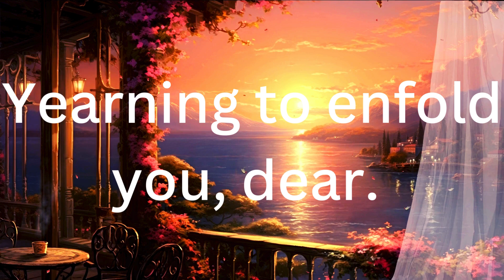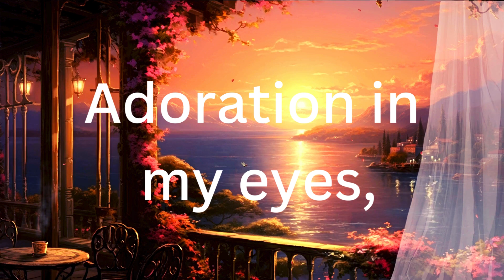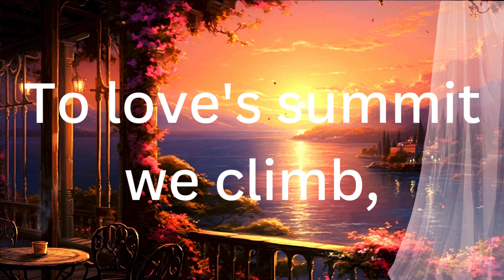"Unveiling Eternal Love: A Poetic Journey to Lasting Passion 💖"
"Unveiling Eternal Love: A Poetic Journey to Lasting Passion 💖"."Embark on a soul-stirring odyssey through the poetic realms of 'Unveiling Eternal Love: A Poetic Journey to Lasting Passion 💖.' Join us in this heartwarming expedition where words weave a tapestry of affection, longing, and the timeless dance of two souls deeply entwined. From the ache of proximity to the embrace of pure delight, every verse resonates with the essence of enduring love. Witness a symphony of emotions as we grasp hands and ascend to the summit of love's radiant glory. Let this journey kindle the flame of passion within, as we explore the boundless depth of an everlasting bond.